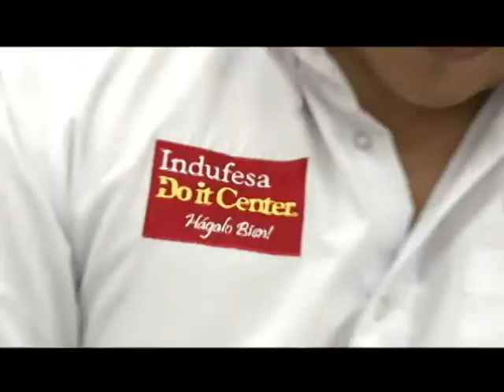PRONÓSTICO DEL TIEMPO MARTES 23 SEPTIEMBRE 2014